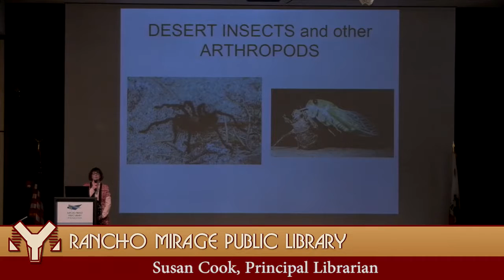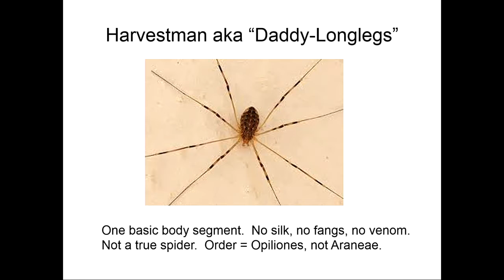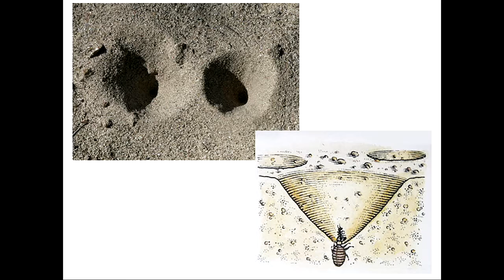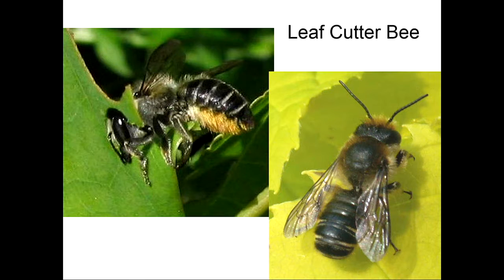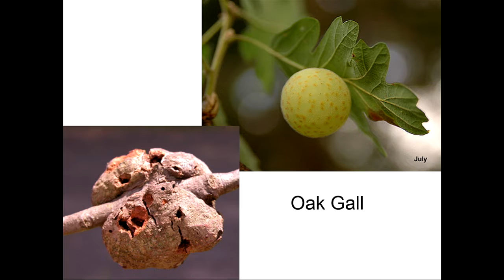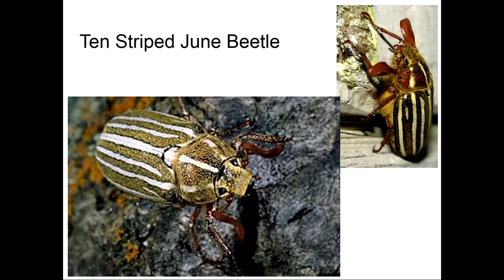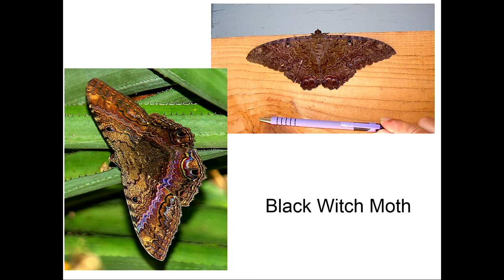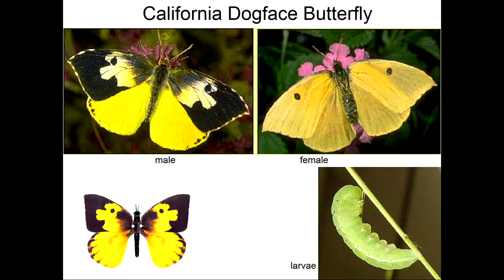Kurt Leuschner - Amazing Insects of the Desert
Did you know that insects can survive in temperatures over 110 degrees Fahrenheit in the shade with little or no water? Welcome to the unappreciated world of insects and other arthropods! Kurt Leuschner, Professor of Entomology at College of the Desert, will share amazing stories of insects, including the yucca moth, antlion, and tarantula hawk wasp, and their interconnections with the world around them. These tiny creatures will amaze you!

Mr. Leuschner will showcase many of the most amazing insects in our area during this presentation. We will explore the lives of the largest group of animals in the world including their survival traits, natural history, habitats, and behaviors. You will leave with a new appreciation for the little things that run the world--and they are all found right here in your own Coachella Valley backyard.